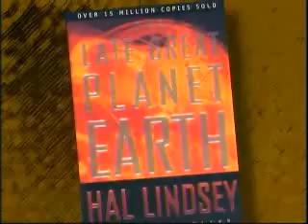King Josiah by Zola Levitt - Part 3